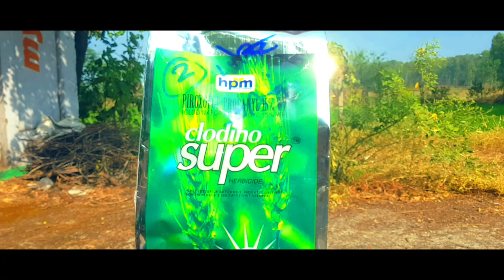|| Farming Cenematic shots 🌱 Agriculture ||